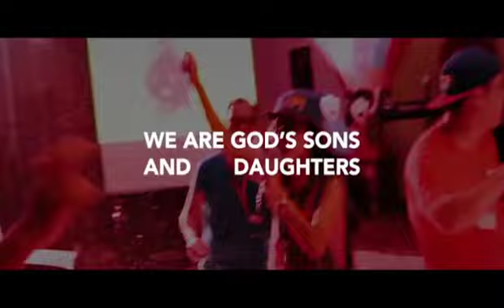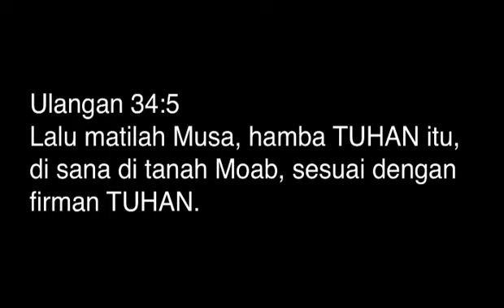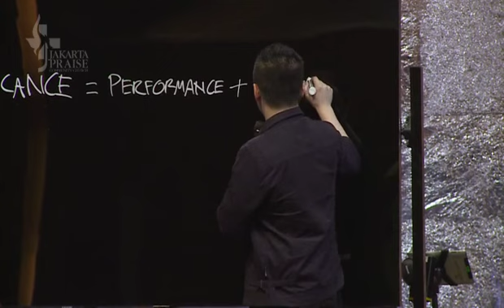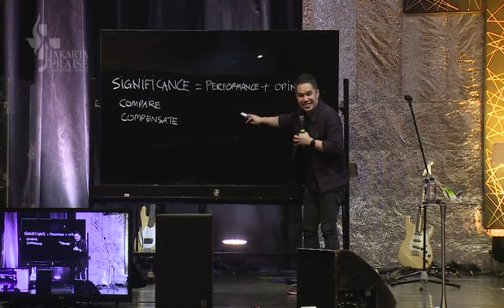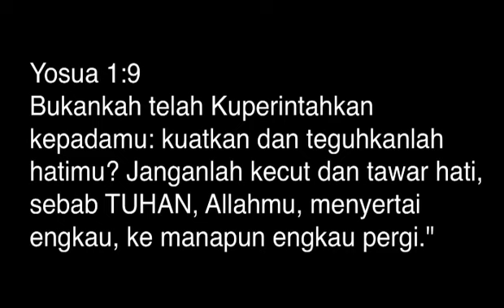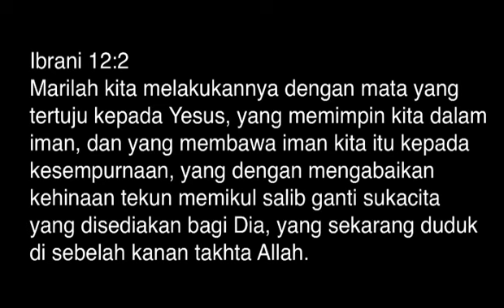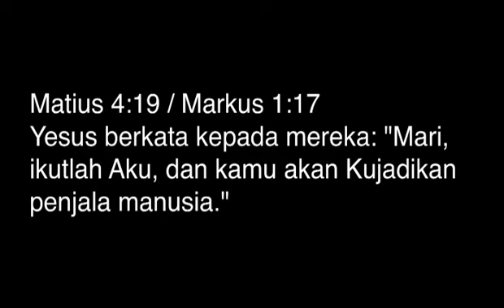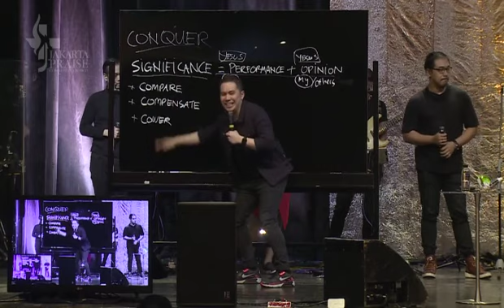Ps. Kenny Goh - Conquer